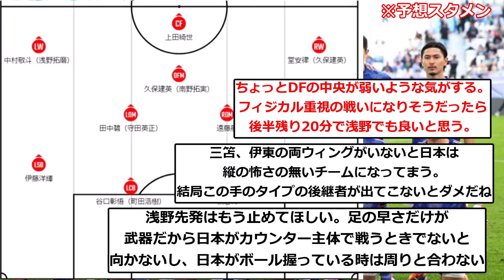【朗報】森保ジャパンさん、北朝鮮戦の予想スタメンがこちらwwwwwwwwwww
▼ソース